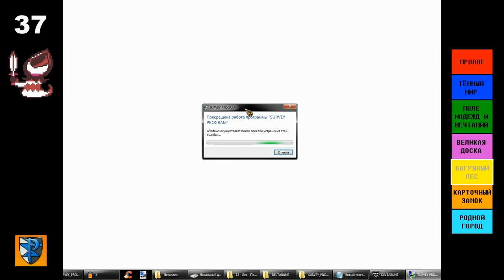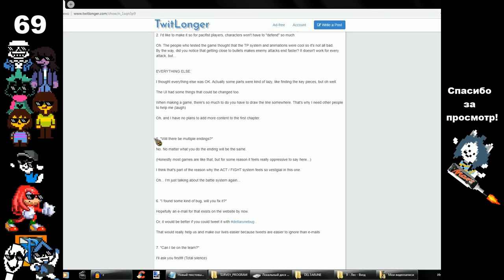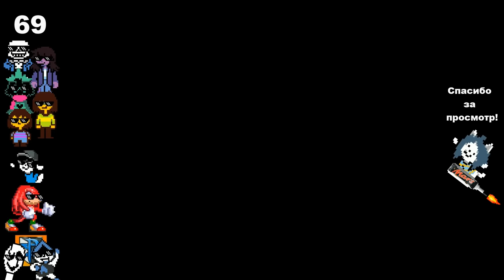[Rus] Все грехи Deltarune (Chapter 1) [1080p60]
Все грехи/ошибки/ляпы/косяки, которые я смог найти в первой главе игры Deltarune. Грехи по другим играм, включая Undertale, можно найти